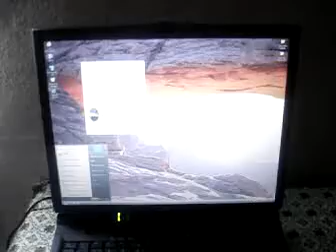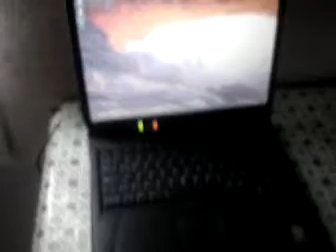ML 45962220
Video Migrado